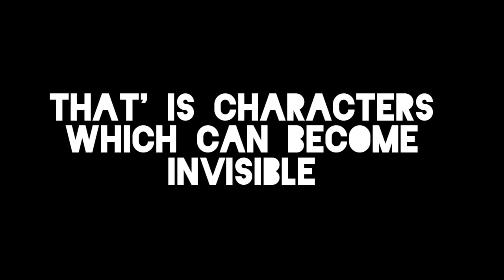TOP INVISIBLE CHARACTERS | ZOOBA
/SAPRunning Away

artist: ELECKTRONOMIA
song: energy

artist: LAURA brehm
song: MORTALS

Track: Dirty Palm - To The Back (feat. Purple Velvet

can you play zooba on pc,
emre can zooba,
do zooba hacks work,
hack do zooba,
música do zooba,
novo personagem do zooba,
rap do zooba,
jogo do zooba,
canal do zooba,
kody do zooba,
does zooba have controller support,
does zooba have bots,
how to zooba hack,
is zooba pay to win,
is zooba offline,
is zooba a good game,
is zooba on xbox,
is zooba on ps4,
is zooba on pc,
is zooba down,
is zumba a good game,
what zooba character are you,
How to unlock yara for free